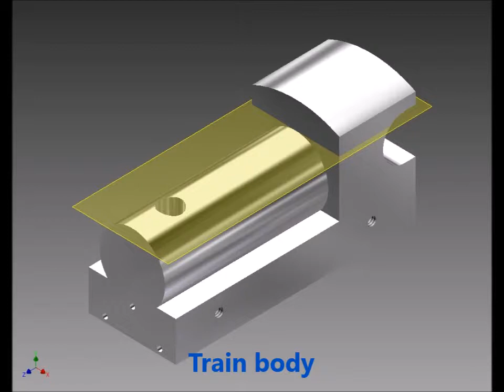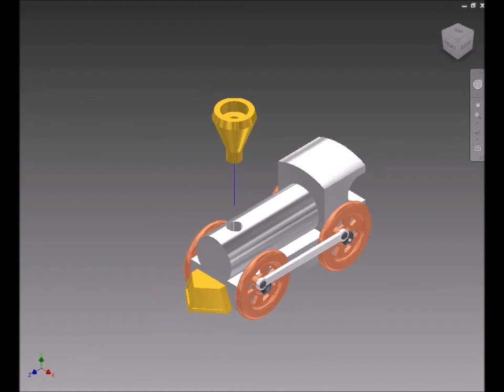IED Mini Train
This is a brief video showing off the Mini Train I designed and created in IED class (Intro to Engineering and Design), which is the first engineering class in the Project Lead the Way curriculum. This is the fourth video of the series.

I created a lot of cool projects so be sure to check out my projects